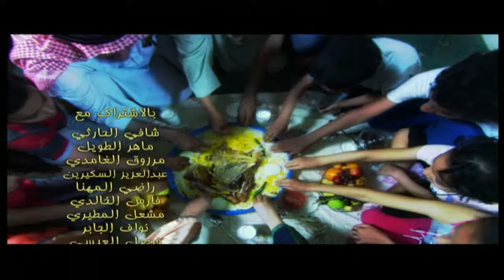طاش ما طاش حلقة حلا الجزء الاول